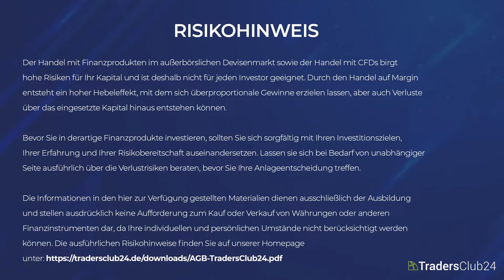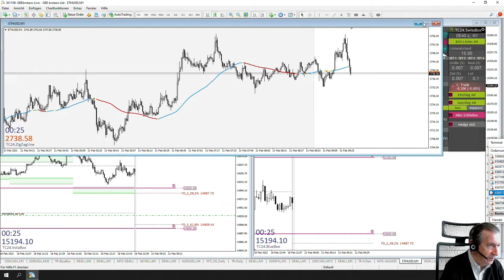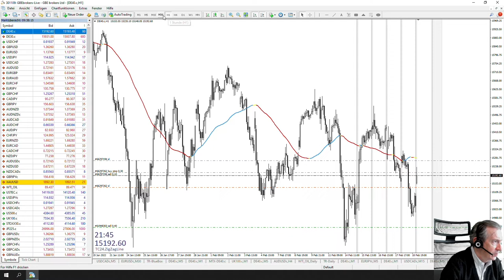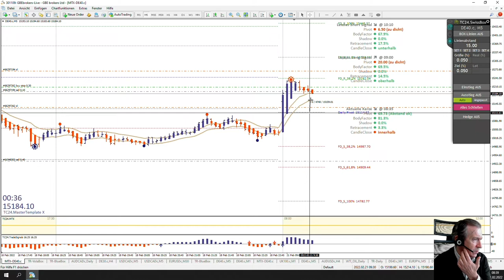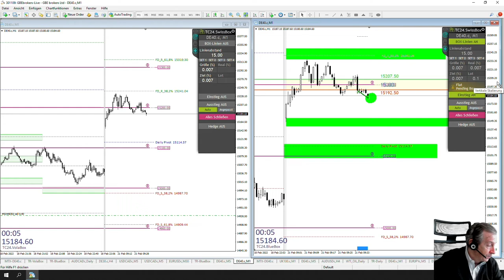LiveTrades vom TradersClub24 DaxOpenRange Breakout vom 21.02.2022